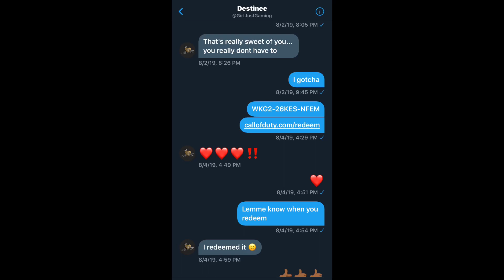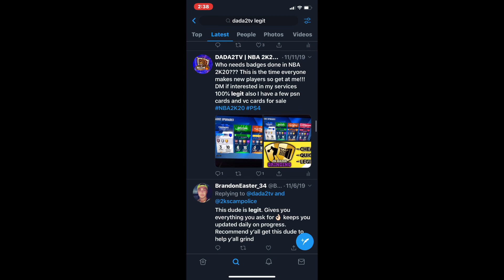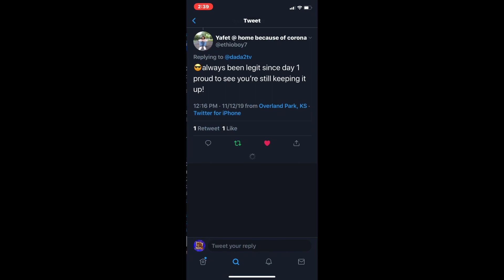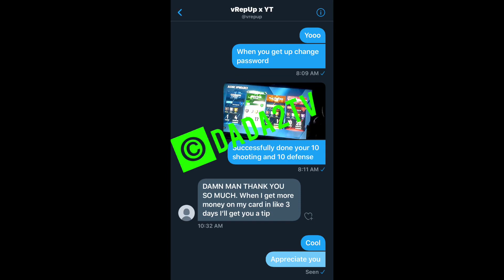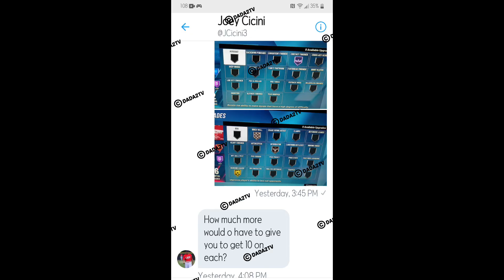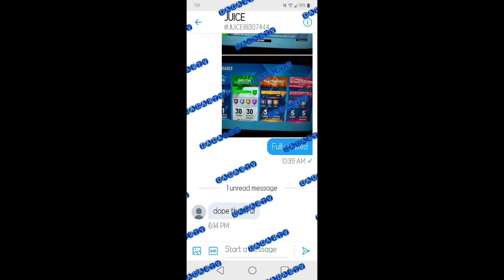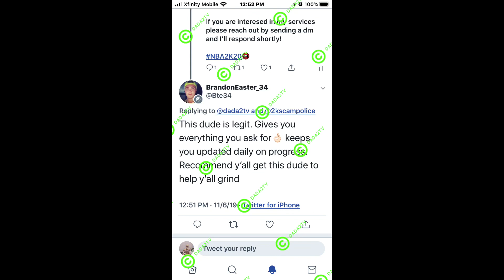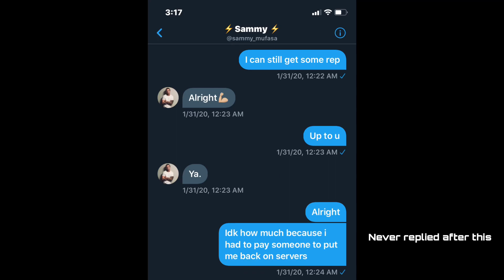Is DADA2TV Legit? 2K Community Toxic? NBA 2K20 Badge Grinding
Today I had a issue with 2 specific people/accounts. 1 was @2kscampolice for blocking me without seeing proof. 2 I posted something on twitter mentioning if I was legit and if people can vouch for me who I done work in the past.